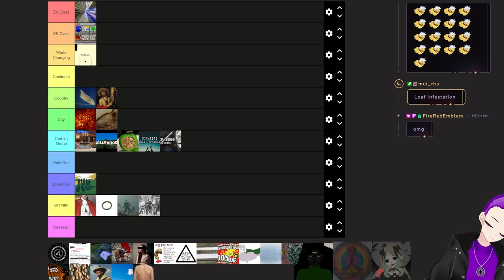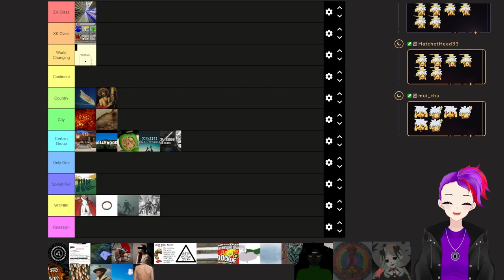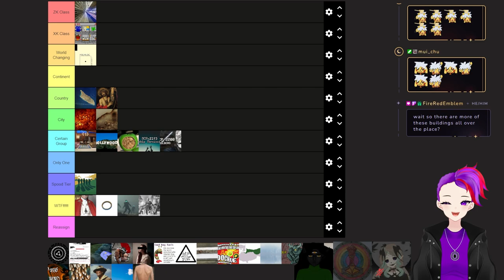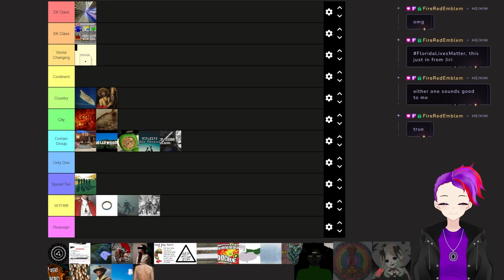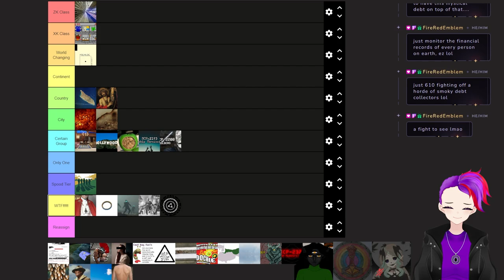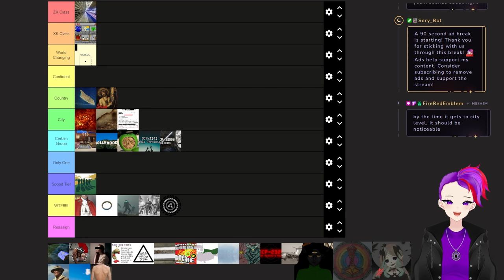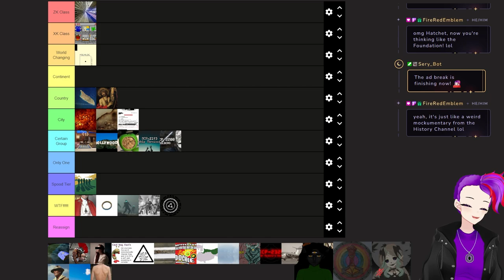Keter Tier List 5.8